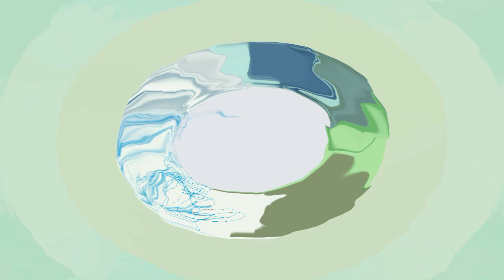New Age S Path to Light (Royalty Free Instrumental)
Used By OUR Company:
Yeti mic